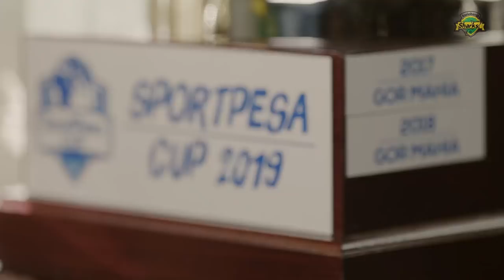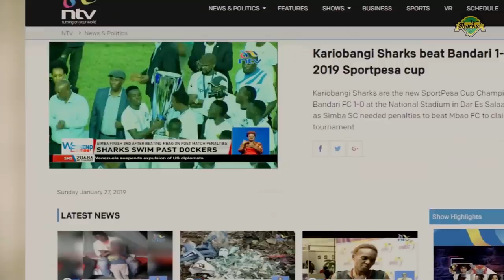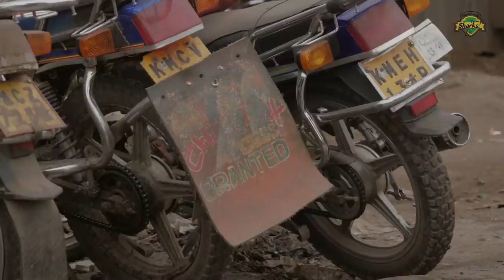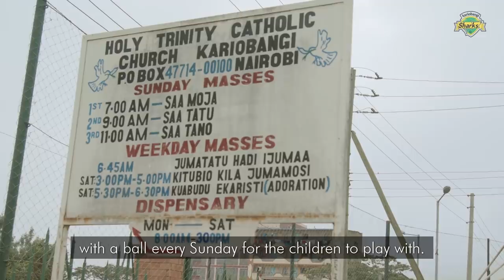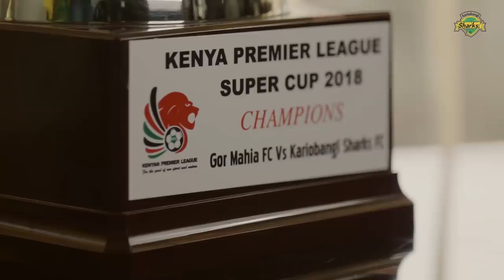Against All Odds | Kariobangi Sharks FC Documentary 2019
From the slums of Kariobangi in Nairobi to playing Everton Football Club Against All Odds. A documentary on the riveting but successful story of Kariobangi Sharks Football Club of Kenya.